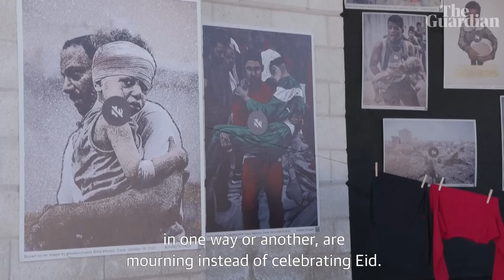Eid al-Fitr: millions of Muslims around the world celebrate the end of Ramadan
Footage from around the world has captured celebrations of Eid al-Fitr as Muslims marked the end of the fasting month of Ramadan with the three-day festival. For many, however, the six-month war in Gaza has cast a shadow on the Islamic holiday.